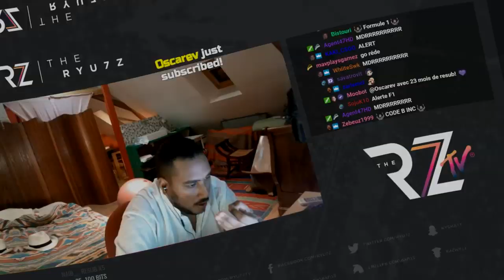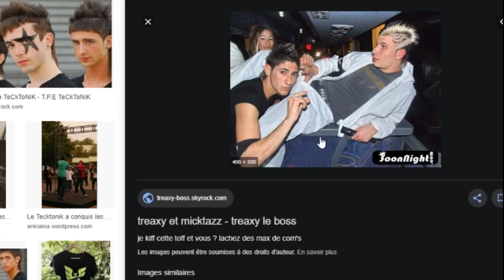BEST OF HEBDO #21 The Ryu7z